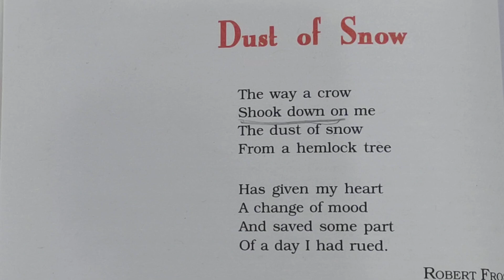Class 10 English Poem 1 - Dust of Snow | By Robert Frost | Line to Line Explanation in Hindi & Eng